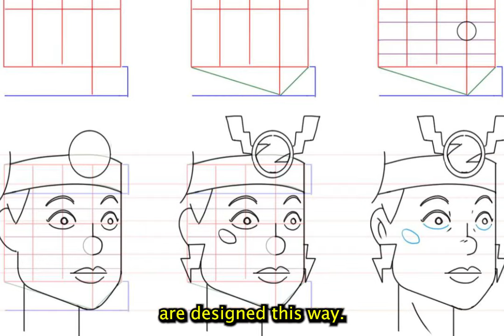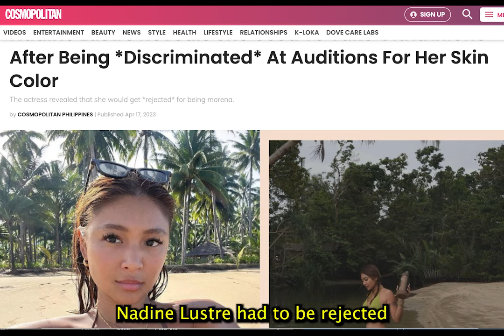The Philippines Needs More Brown Skinned Characters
We dream of someday having a visual style that is identified with the Philippines the way Anime is Japanese & Disney is American. That can only happen if more Pinoy animators keep making films.